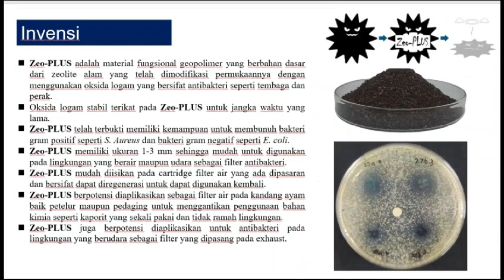[Inovasi Prog. PRIMESTeP 2023]-Multifungsi Granul Komposit Geopolimer/Zeolit/Oksida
"Multifungsi Granul Komposit Geopolimer/Zeolit/Oksida sebagai Filter Antibakteri" adalah inovasi yang dihasilkan oleh Dr. Zaenal Abidin, SSi M,Agr

Lembaga Kawasan Sains dan Teknologi
IPB University